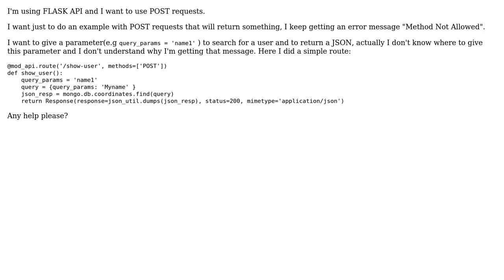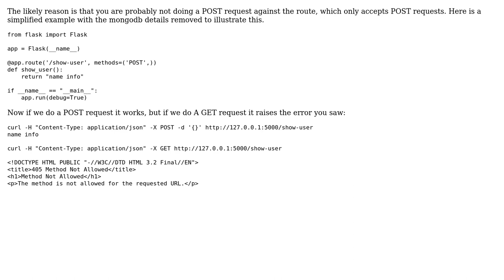An example of POST request in Flask API gives "Method Not Allowed"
With thanks & praise to God, and with thanks to the many people who have made this project possible! You are responsible for your own actions.